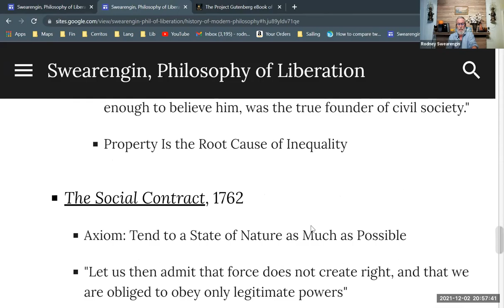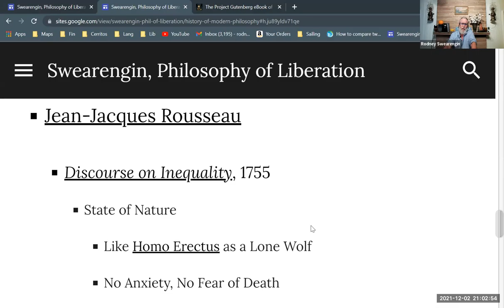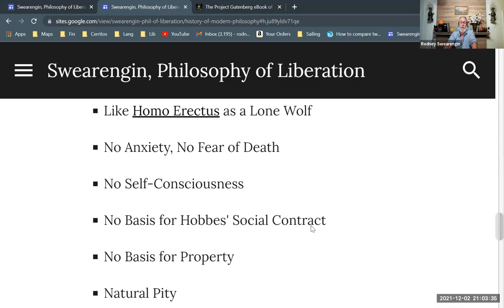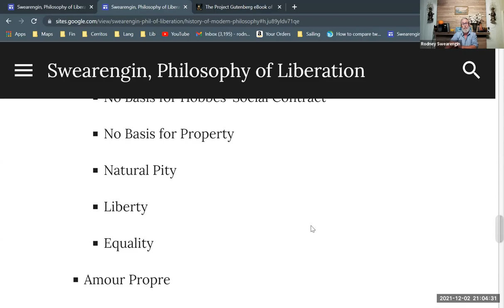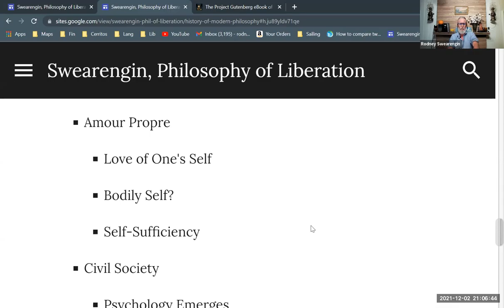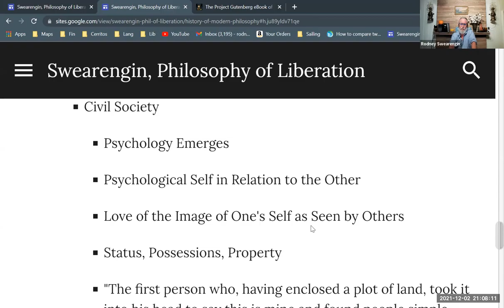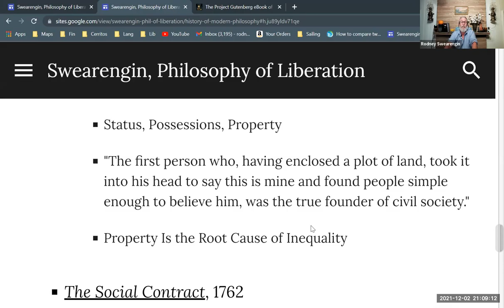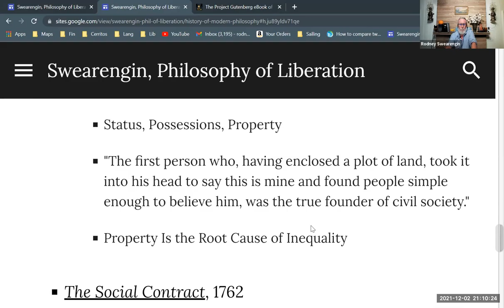Jean-Jacques Rousseau, "Discourse on Inequality"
An overview of Rousseau's discourse. Part of a series on modern philosophy. Part of a larger series providing background for Enrique Dussel's philosophy of liberation.